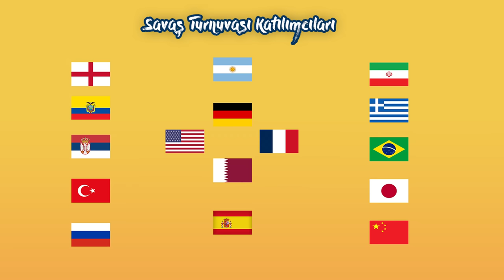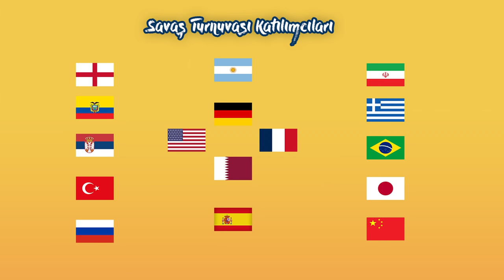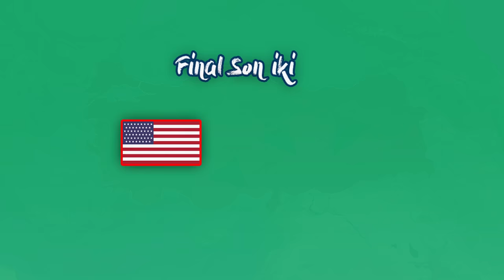Savaş Senaryoları Turnuvası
Bu Videoda Kullandığım Müzikler:
Shattered Helium - Royal of War No Copyrigt Music

Videolarımın tekrar YouTube'ye yüklenmesi yasaktır. Lütfen yüklemeyin arkadaşlar!

Video Yapımcısı:
Burak Çelik